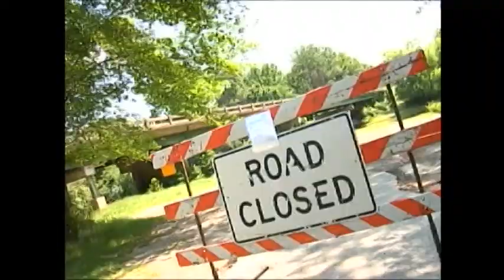2012 FISH KILL FOR WEB